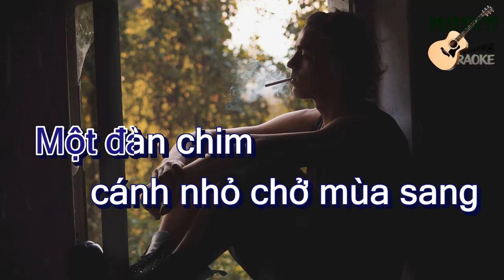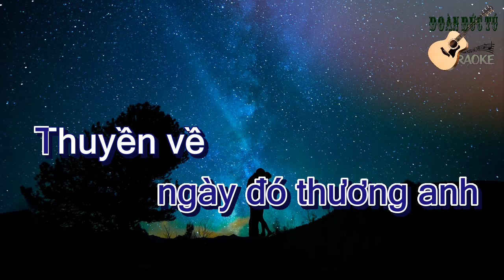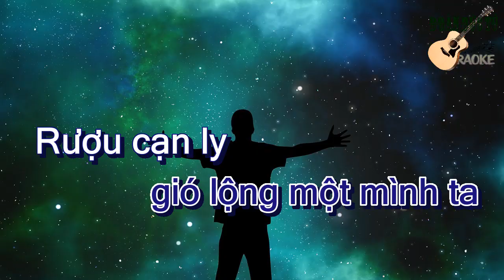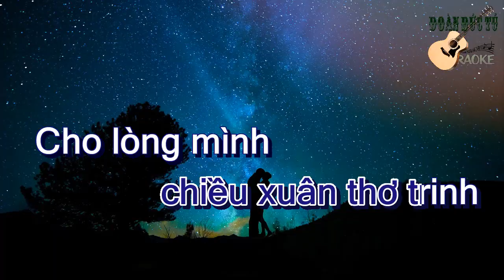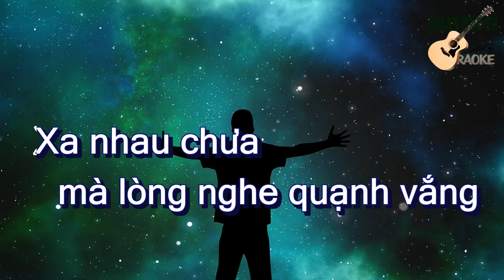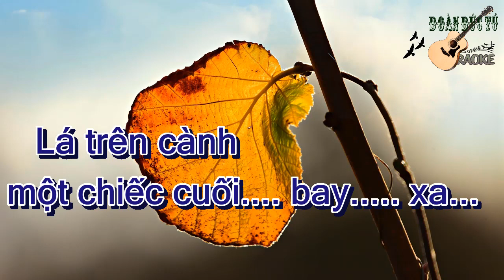karaoke Chiếc lá Cuối Cùng, tone Nam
karaoke Chiếc lá Cuối Cùng,sáng tác: Tuấn Khanh, tone Nam, Hòa âm Đoàn Đức Tú , bài thể hiện trầm buồn, sâu lắng, tặng các bạn già mình hát chơi